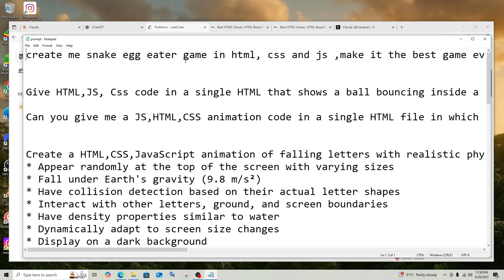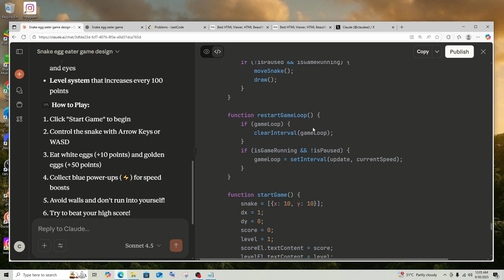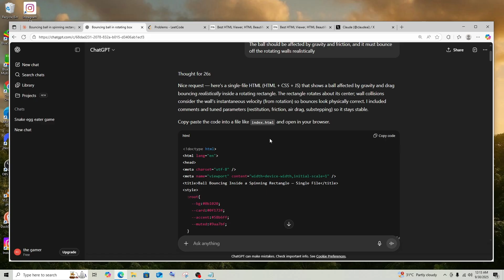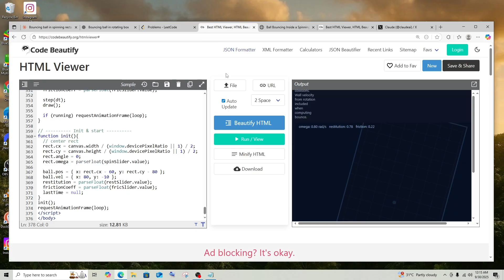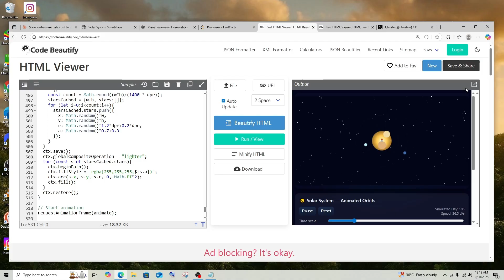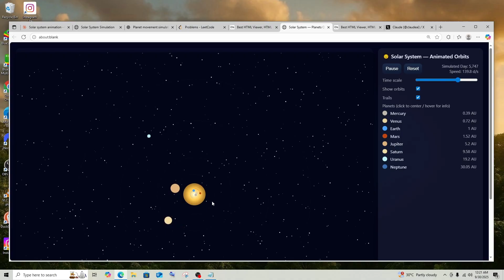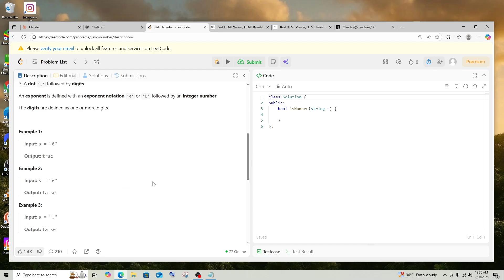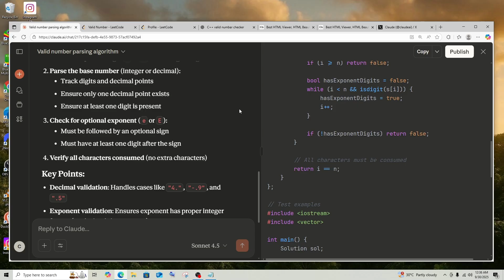Claude Sonnet 4.5 vs GPT 5 Coding Test | Which is the Best Coding Model ?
In this video we will compare claude sonnet 4.5 AI model with gpt 5 for testing coding